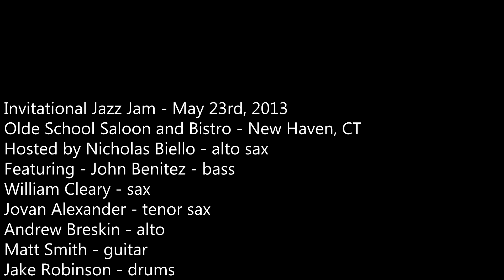Invitational Jazz Jam 2013-05-23 t03 Olde School Saloon - New Haven, CT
Invitational Jazz Jam - May 23rd, 2013
Olde School Saloon and Bistro - New Haven, CT
Hosted by Nicholas Biello - alto sax
Featuring - John Benitez - bass
William Cleary - sax
Jovan Alexander - tenor sax
Andrew Breskin - alto
Matt Smith - guitar
Jake Robinson - drums